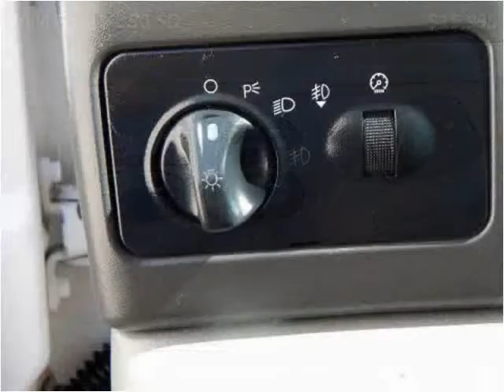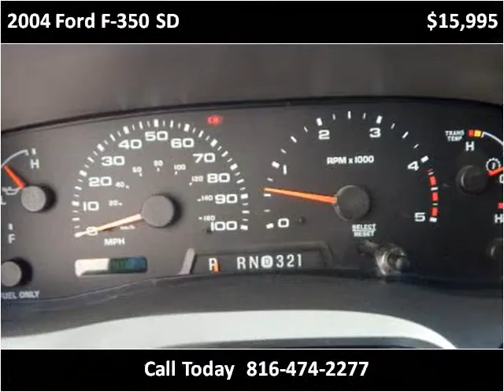2004 Ford F-350 SD Used Cars North Kansas City MO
This 2004 Ford F-350 SD is available from ARC Auto Store.